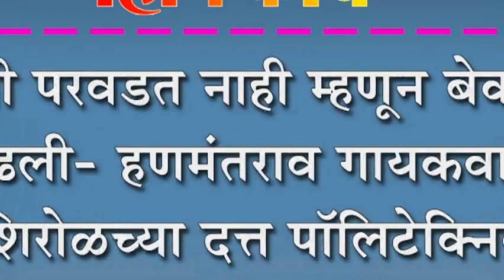शेती परवडत नाही म्हणून बेकारी वाढली- हणमंतराव गायकवाड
शेती परवडत नाही म्हणून बेकारी वाढली- हणमंतराव गायकवाड : शिरोळच्या दत्त पॉलिटेक्निक मध्ये व्याख्यान